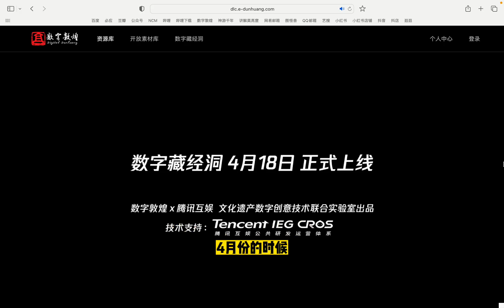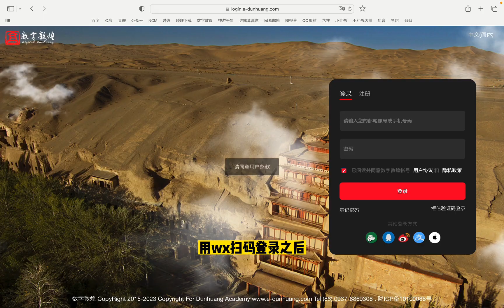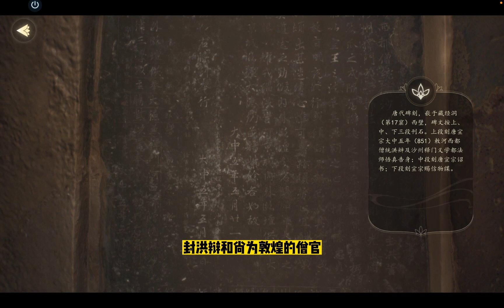数字藏经洞你玩了没？这里有一份独家攻略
敦煌研究院 x 腾讯 数字藏经洞
第一部分：16/17窟外观与内景